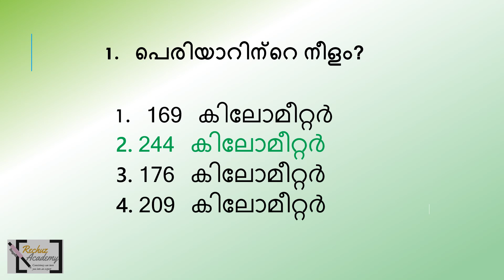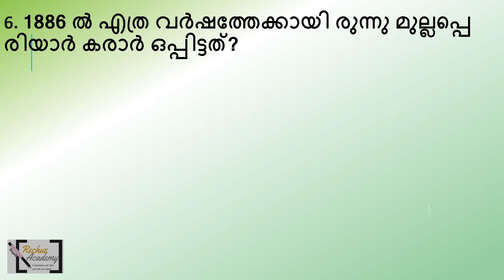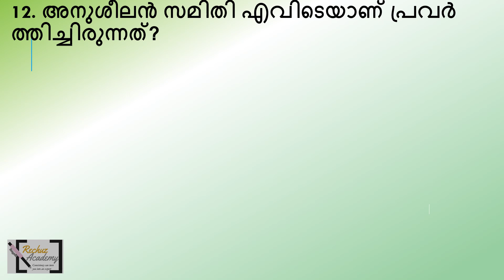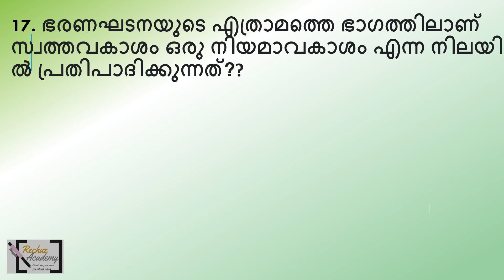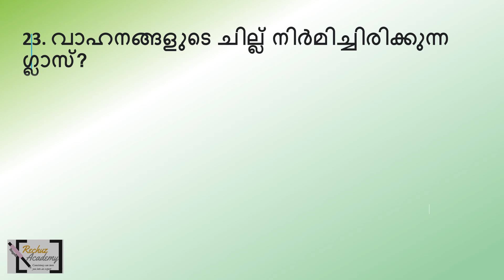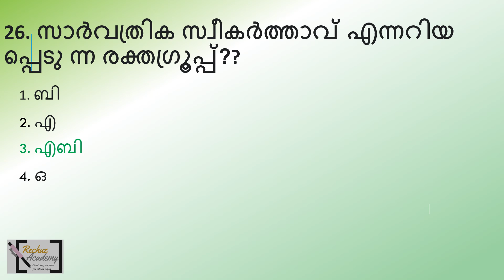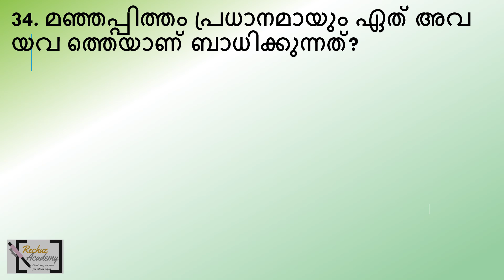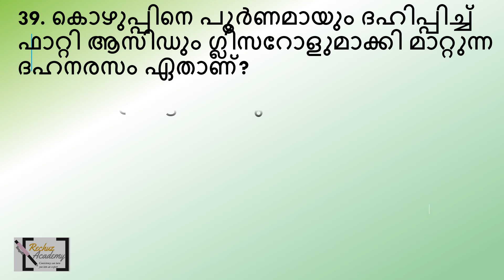LGS FINAL REVISIONLGS FINAL REVISION പരീക്ഷയിൽ പ്രതീക്ഷിക്കാവുന്ന 40 ചോദ്യങ്ങൾ